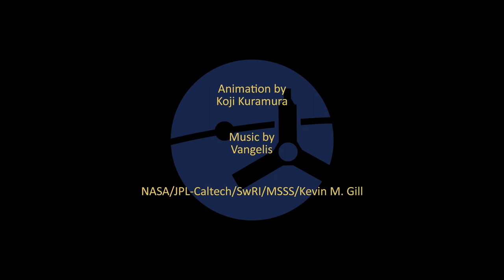Shallow Lightning at Jupiter Detected by NASA's Juno Mission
This animation takes the viewer on a simulated journey into Jupiter’s exotic high-altitude electrical storms. Get an up-close view of Mission Juno’s newly discovered “shallow lighting” flashes and dive into the violent atmospheric jet of the Nautilus cloud. The smallest white “pop-up” clouds on top of the Nautilus are about 100 km across. The ride navigates through Jupiter’s towering thunderstorms, dodging the spray of ammonia-water rain, and shallow lighting flashes. At these altitudes -- too cold for pure liquid water to exit – ammonia gas acts like an antifreeze that melts the water ice crystals flung up to these heights by Jupiter’s powerful storms – giving Jupiter an unexpected ammonia-water cloud that can electrify the sky. The animation was created by combining an image of high-altitude clouds from the JunoCam imager on NASA’s Juno spacecraft with a computer-generated animation.

Animation: Koji Kuramura
Credit: NASA/JPL-Caltech/SwRI/MSSS/Kevin M. Gill